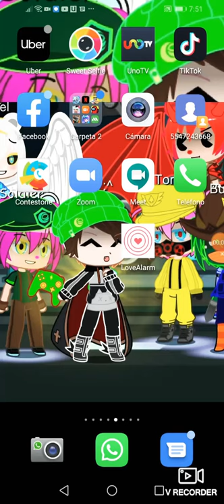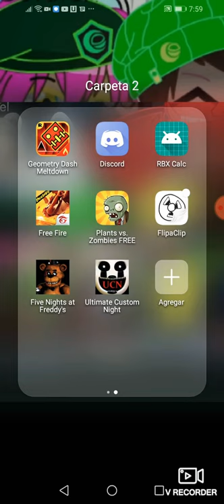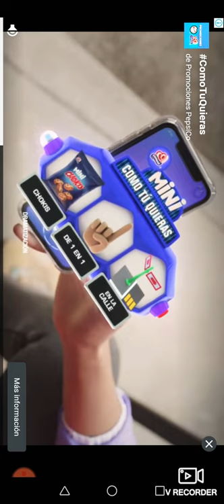Five nichts at freddy's plamtas vs zombies meta de likes 10 :D